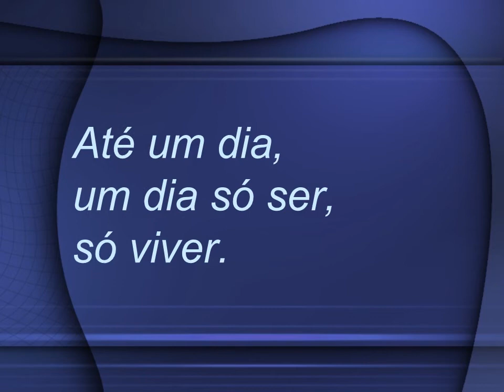Até_Poesia para todo dia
Composição feita no Centro de Treinamento do Banco do Estado de Goiás - ASBEG, durante um curso de multiplicador realizado pela instituição bancária.